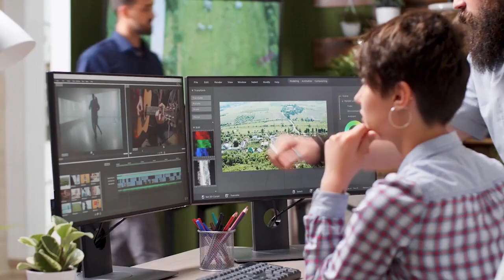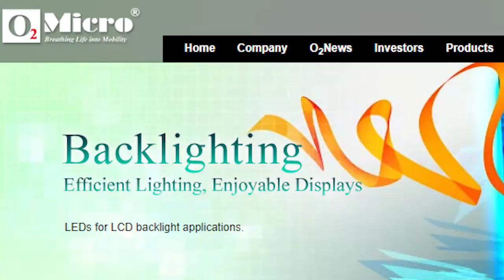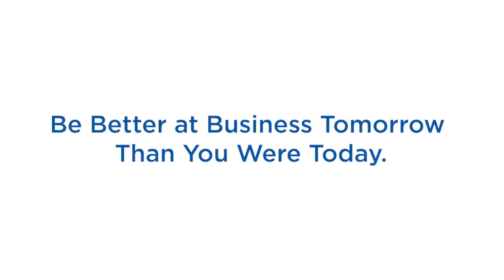This is Silicon Valley!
Silicon Valley. It is a place? A REAL PLACE you can visit?
Or, is it a state of mind? Is it just phraseology for technological advancement, growth, entrepreneurship, and positive disruption?
The answer is to all of these questions is YES! This… is Silicon Valley.

The Silicon Valley Central Chamber of Commerce is THE BUSINESS CHAMBER & CVB in Silicon Valley. With over 75 years of service to the business community in the San Francisco Bay Area of California, the SVC Chamber is stronger than ever. If you want to grow your business, provide educational or leadership opportunities for you or your employees, or want to embrace the community in the dynamic, entrepreneurial hub of the digital revolution, check out the SVC Chamber!